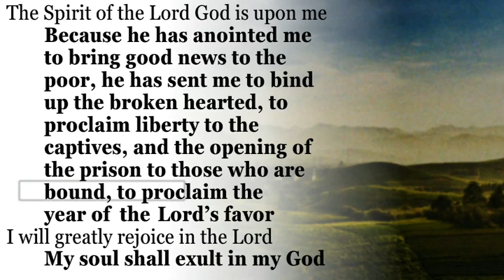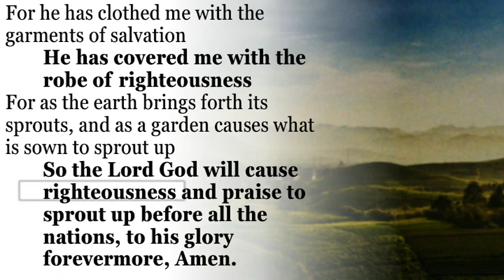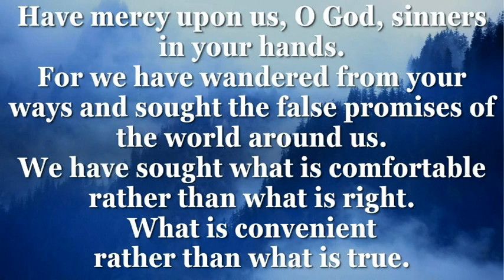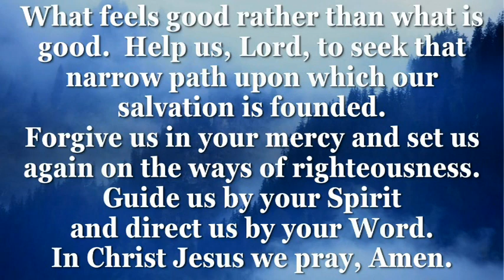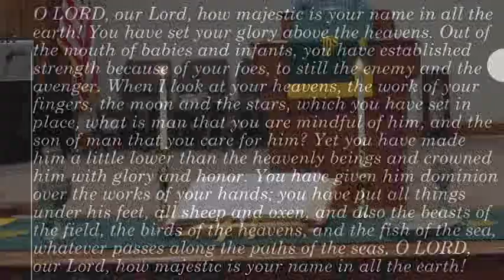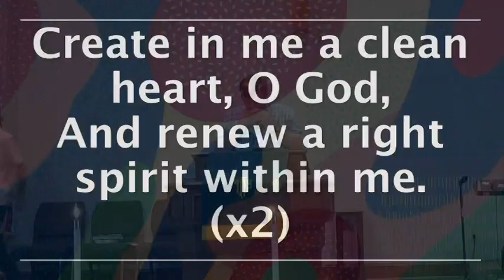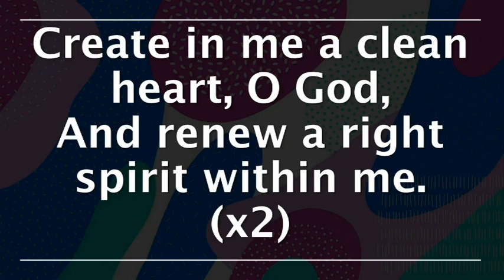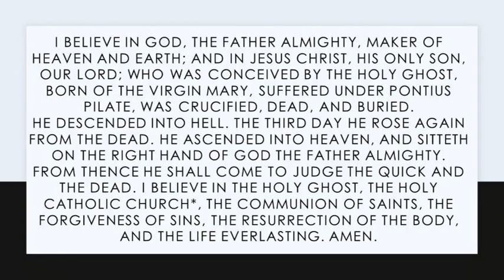Father's Day, June 20, 2021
Psalm 8